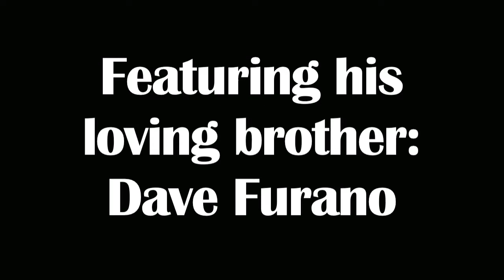Dave's Birthday Testimonial to Dell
Happy brithday little brother
Love Dave